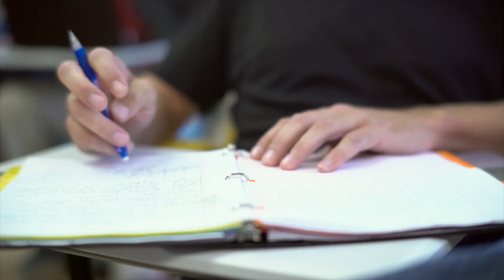Josh Cook's story